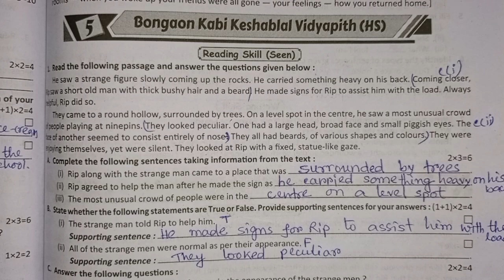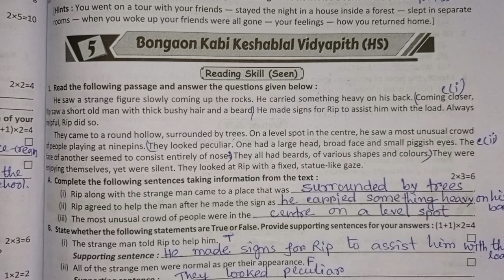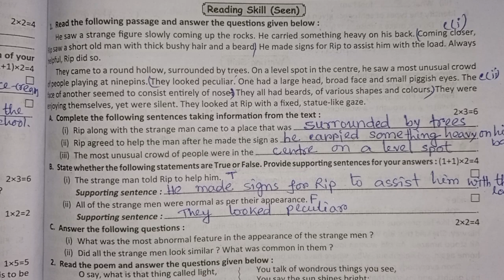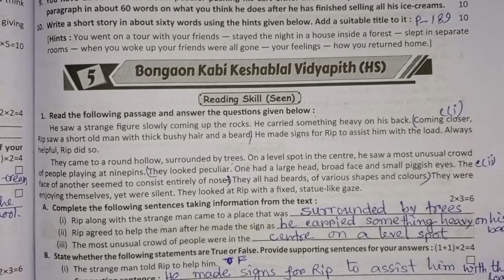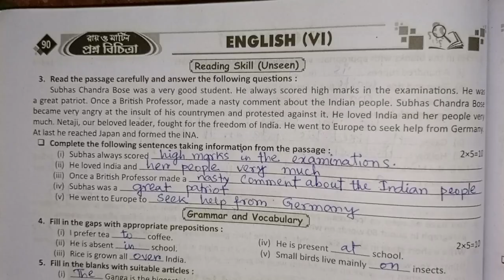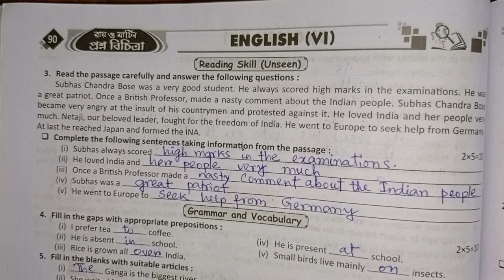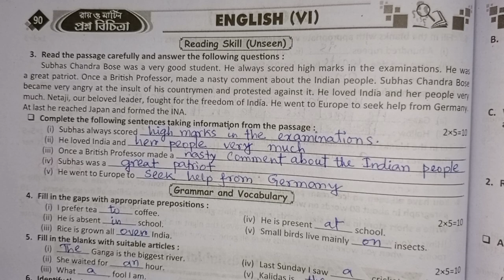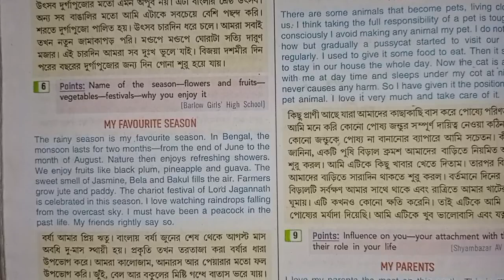RAY & MARTIN QUESTION BANK English Class 6 Bongaon Kabi keshablal Vidyapith (HS)